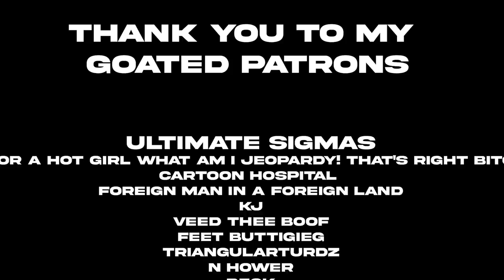The Nathan Fielder Dilemma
to get 5$ or more cash back on your first purchase of 10$ or more!